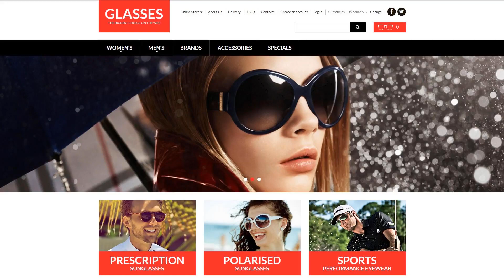Eye Glasses VirtueMart Template - 51331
This one comes with eCommerce, Sliced PSD, Dropdown Menu, Google map, Sample content, Tabs, Quickstart Package, Online Store/Shop, HTML 5, JQuery, HTML plus JS